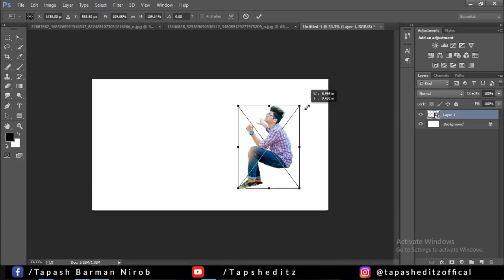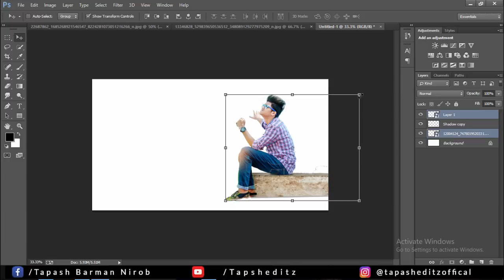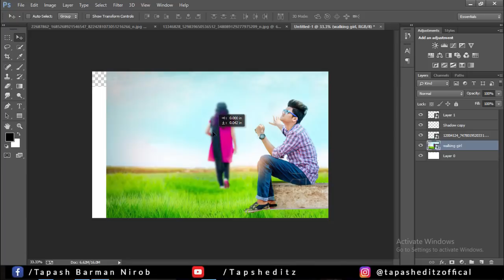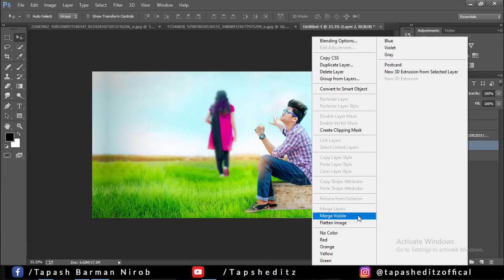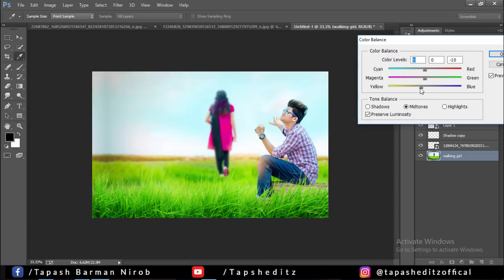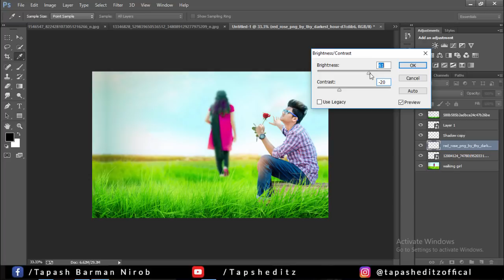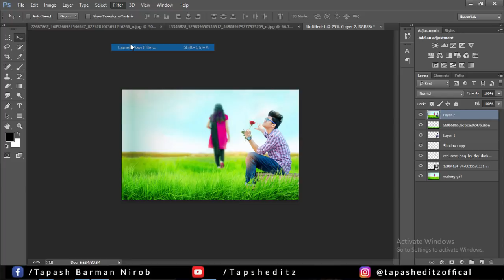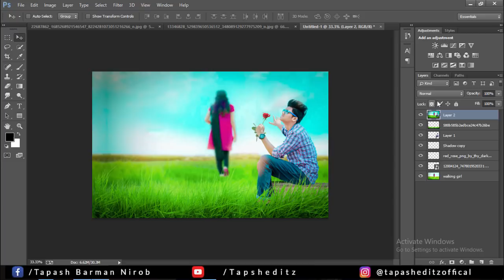Don't Let You Go